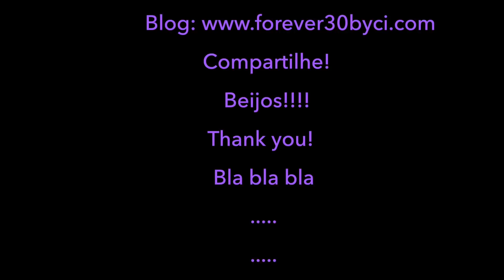Pinceis Essenciais para uma make perfeita!!!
Ola amores!

A pedidos, vim mostrar meus pincéis mais que favoritos, sao aqueles que  não vivo sem! Espero que gostem e compartilhem!

Pinceis mostrados no video: (nao achei muitos deles, mas coloquei algo bem similar aqui)

Pincel po IT Cosmetics quase igual ao meu

Pincel de contorno parecido com meu

Pincel blush sigma

Pincel blush/po da elf

Pincel real techniques

Pincel esfumar sephora parecido

Pincel 217 mac

Pincel E45 sigma

Pincel flat sigma

Pincel lapis mac

Como ganhar dinheiro comprando online (10 dolares ja na primeira compra!) Click link abaixo!

Se voce vai viajar, click aqui para fazer sua reserva atraves do booking.com e receba $20 dolares de crédito!